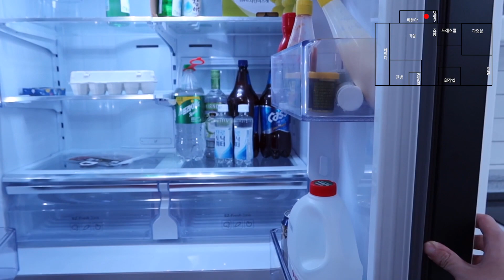"자취방 로망의 끝판왕 등장" l 자취방구경 -22- l 경기도 수원편